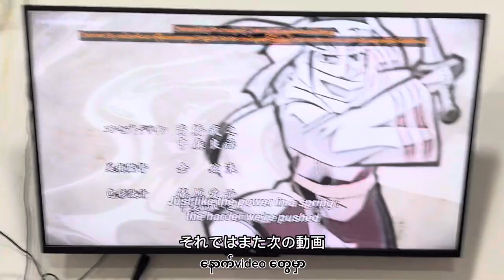A PRODUCTIVE DAY IN MY LIFE [Burmese sub]grwm, gym, journalling and adulting 🎧🍞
Tryna take a break from adulting but can’t.
Anyways hope you enjoy the vlog 🤎🤎